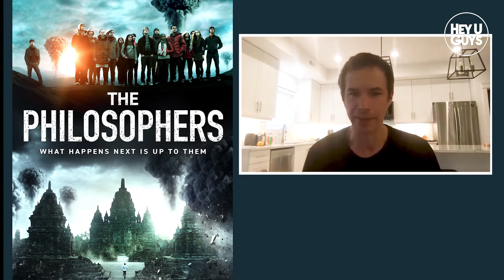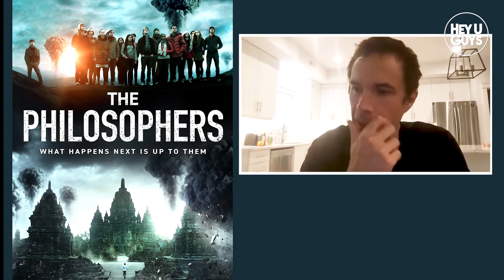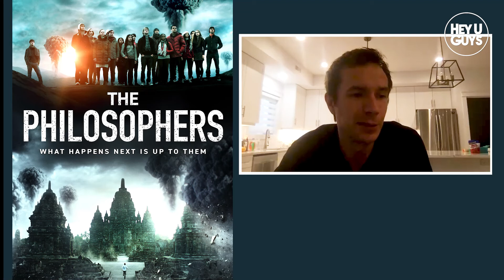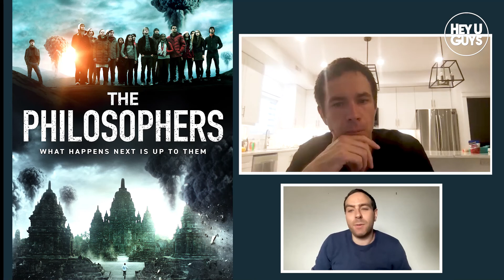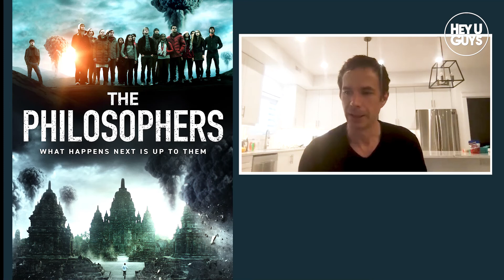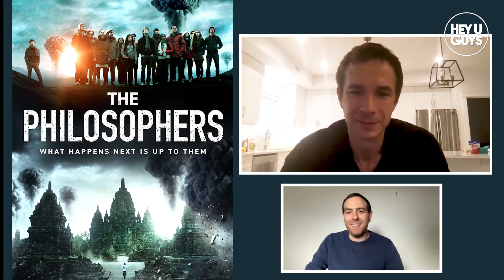James D'Arcy on his sci-fi film The Philosophers (After the Dark)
James D'Arcy is interviewed by Stefan Pape for The Philosophers (AKA After the Dark), the sci-fi film written and directed by John Huddles. The film stars James D'Arcy, Sophie Lowe, Daryl Sabar, Freddie Stroma, Rhys Wakefield, Bonnie Wright, Jacob Artist, George Blagden, Philippa Coulthard and Katie Findlay.

Plot: The film is a mind-bending sci-fi adventure that explores emotion versus reason and follows a controversial philosophy teacher at an international school who sets a final thought experiment for his class before they graduate. This thrilling film sees them pushed to their limits to determine which of them should be saved in the event of an atomic apocalypse and will be vaporised. When the last day of school comes for a group of students in a philosophy class, their instructor, Mr. Zimit, challenges them to different sorts of exercises that take place in a post-nuclear apocalyptic world. While there, they each get chosen professions and have to decide whether who is valuable or not because the bunker they will be staying in for a year has only enough oxygen for 10 people. Mr. Zimit challenges them in different rounds to see how they could survive. Issues arise when they notice Mr. Zimit is disruptive to the game.

The Philosophers will be released on Digital on the 24th of May, 2021.